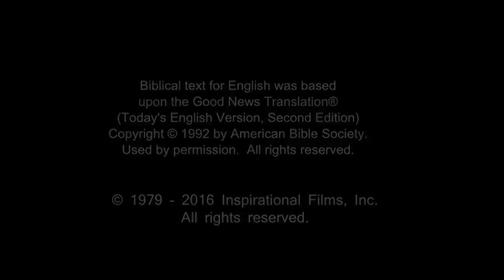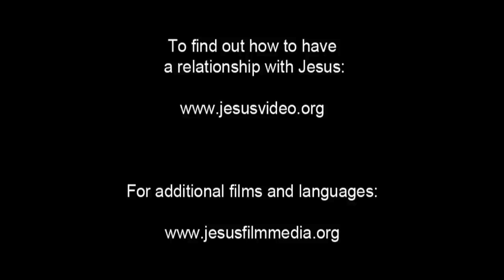Amazing English Good News! Call On Jesus Name! Be Saved Forever! Risen Jesus Saves!!!(22)